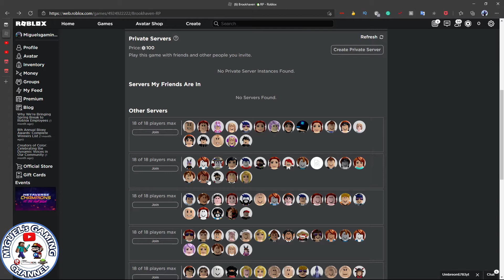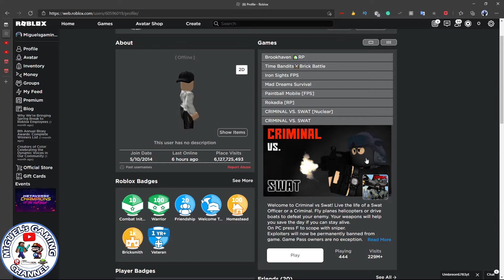Trying Out Brookheaven RP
Noobs.

Miguels Gaming Channel Is A PG-13 Friendly Channel, Playing Roblox And More!

About Roblox:
Roblox is an online game platform and game creation system that allows users to program games and play games created by other users.

You Made It To The End!